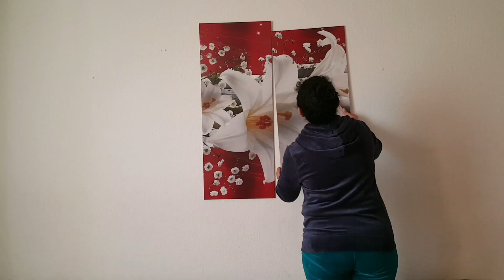Living Room Makeover | Living Room Decoration ideas | Indian Modern living room makeover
makeover in a budget |
decoration ideas
makeover ideas
wall makeover
sofa makeover
colourfull makeover
living room ko kaise sajaye
living room decorate kaise kare

karmbirs corner
karmbir's corner